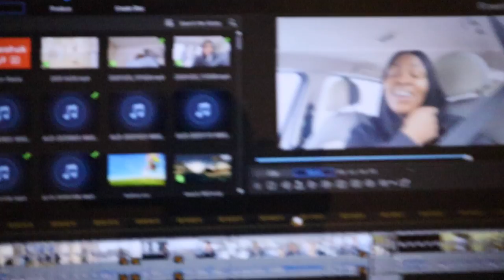HOW I BECAME A FULL-TIME YOUTUBER// THE START TO MY JOURNEY VLOGING ON YOUTUBE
HOW I BECAME A FULL-TIME YOUTUBER// THE START TO MY JOURNEY VLOGING & YOUTUBE
Am finally sharing the story of how I became a full time youtuber, this channel is still on the growing process,  I haven't gotten to were I aspire to be yet am still on the upcoming process but i just  felt i should share with you guys how i actually started this journey
i hope you find this inspiring